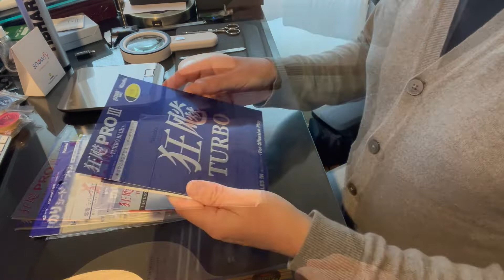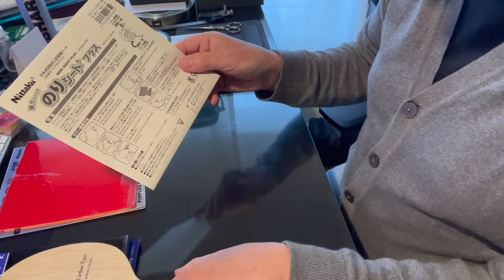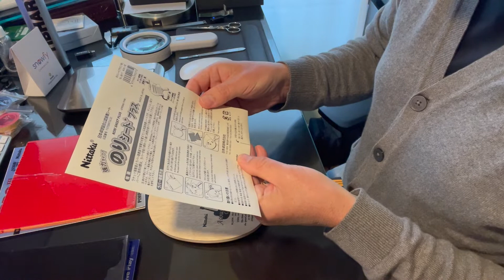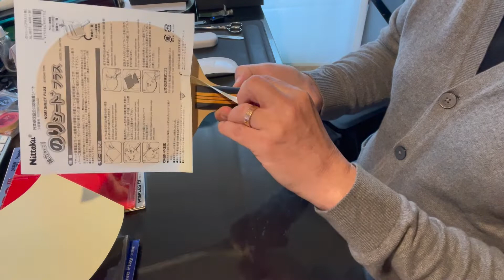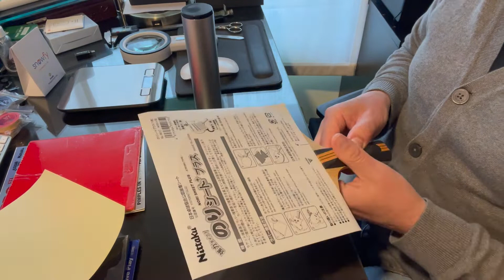Montaje Nittaku Acoustic Carbon + Nittaku Hurricane Pro 3 Turbo Blue Sponge & Orange Sponge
Una de las mejores palas de Tenis de Mesa que he construido jamás! Una Nittaku Acoustic Carbon (outer), a la que le vamos a colocar unas gomas Nittaku Hurricane Pro 3, le podremos la Turbo Blue Sponge (FH) y la Turbo Orange Sponge (BH).
En lugar de con pegamento las vamos a ensamblar con unas hojas adhesivas Nittaku de doble cara que respetan mucho más la madera y dan un sonido de "Click" muy característico cuando golpeamos fuerte. Una retroalimentación muy interesante a la hora de aumentar el control.  También, es un proceso algo más rápido que con pegamento tradicional, ya que no necesitamos el tiempo de espera del secado.
Por primera vez también te enseñaré a usar la herramienta de corte MRAZ, recordaros que esta es una herramienta giratoria para ayudar a cortar con más precisión.
En videos anteriores podéis encontrar los unboxing de la madera y las gomas por si queréis ampliar información de esta auténtica joya.

No te pierdas el vídeo y disfrútalo.